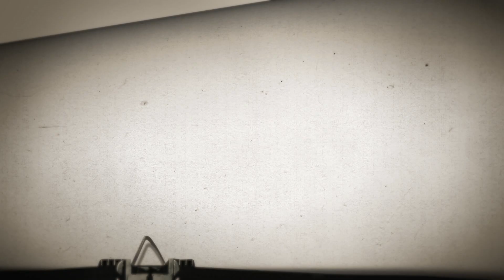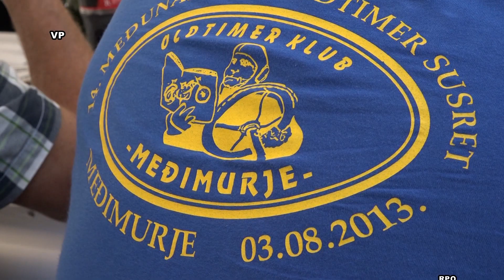190818 OLDTIMER SUSRETI ORASJE 2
II dio